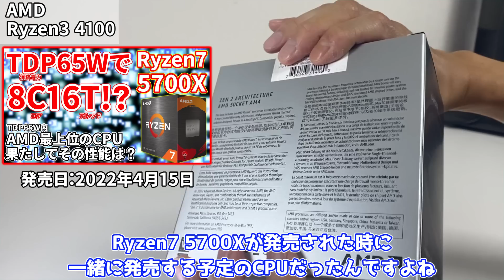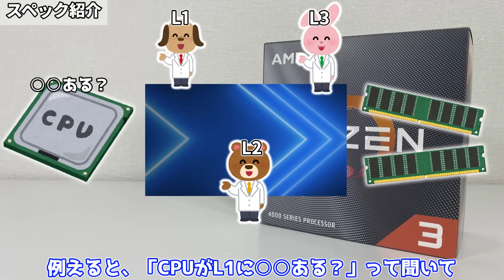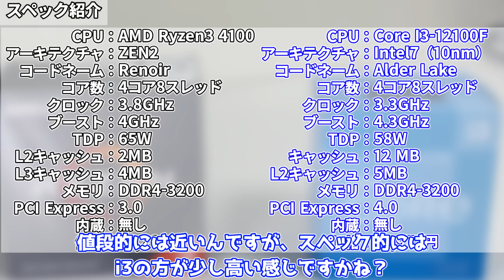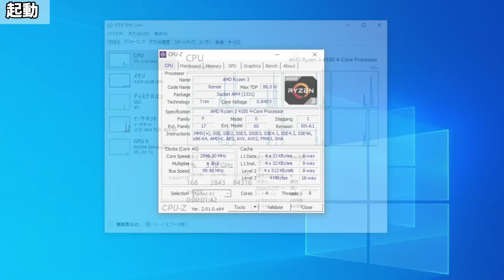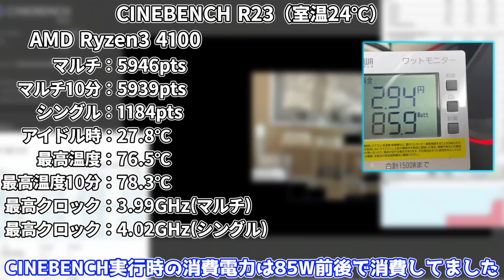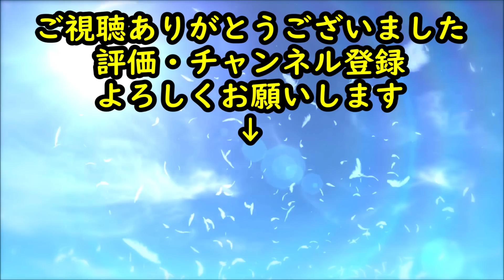【突然の新発売】2か月遅れの1万円台のCPUを検証してみた【AMD Ryzen 3 4100】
今回は突然新発売したAMD Ryzen 3 4100を検証してみました！

関連動画：
【リテールクーラーで充分】TDP65W最強CPU AMD Ryzen7 5700Xに合う空冷クーラーを徹底検証！【自作PC】⇒
AMD Ryzen 3 4100 ⇒
Intel Core i3-12100F ⇒
ASUS TUF GAMING X570-PRO WIFI II ⇒
MSI MPG Z690 EDGE WIFI DDR4 ⇒

0:00 OP
0:58 AMD Ryzen 3 4100とは
2:13 スペック紹介
3:41 開封
4:16 取付
4:58 完成
5:21 起動
6:11 CINEBENCH R23
7:10 ED